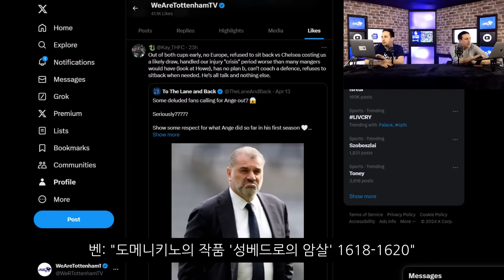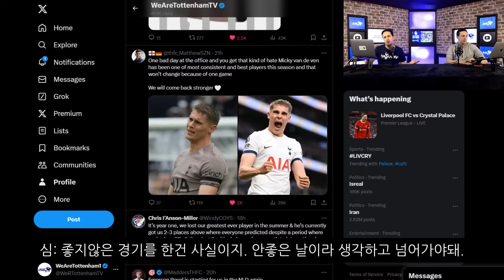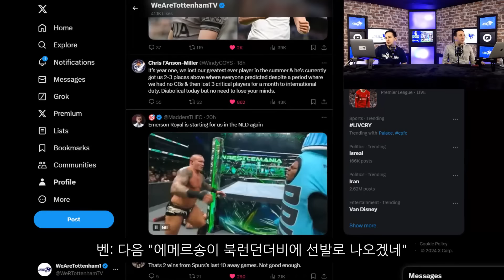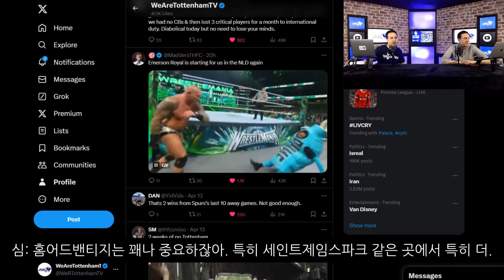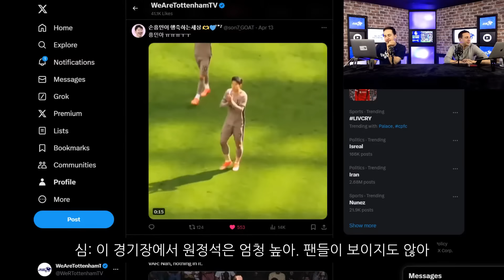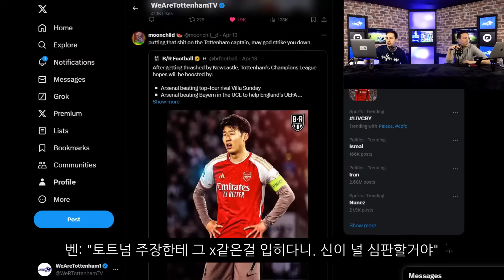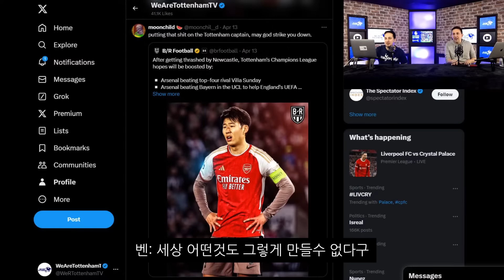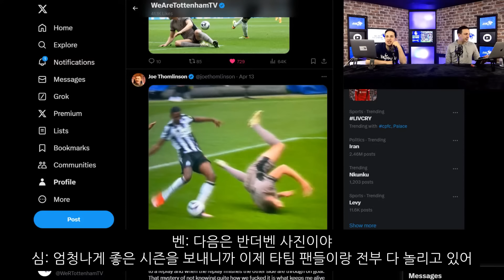[트위터 반응] 아스날 우승은 죽어도 싫은 토트넘 팬들, 방송중에 리버풀 응원 ㅋㅋㅋ